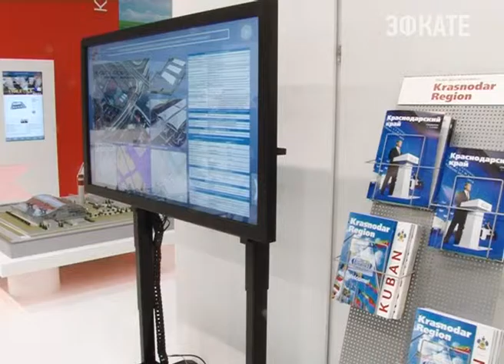Сочи подписал 13 инвестиционных соглашений на сумму 14,5 млрд рублей. Новости Сочи Эфкате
Основной упор сделан на развитие сельского хозяйства. Три договора направлены на строительство или расширение уже имеющихся теплиц для выращивания овощей и фруктов на территории курорта. Сумма инвестиций в эту область составит порядка 1,5 млрд рублей.
Сочи. Новости.
Телеканал Эфкате.